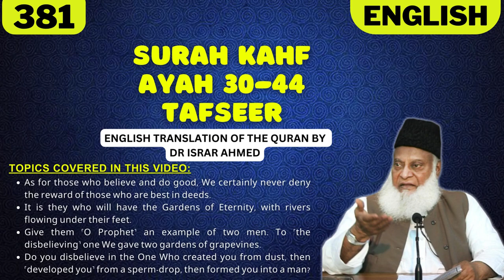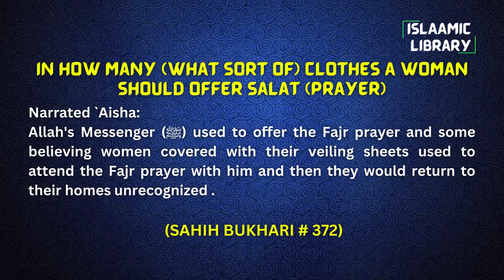Surah Kahf Ayah 30-44 Tafseer in English by Dr Israr Ahmed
TOPICS COVERED IN THIS VIDEO:
1. As for those who believe and do good, We certainly never deny the reward of those who are best in deeds.
2. It is they who will have the Gardens of Eternity, with rivers flowing under their feet.
3. Give them ˹O Prophet˺ an example of two men. To ˹the disbelieving˺ one We gave two gardens of grapevines.
4. Do you disbelieve in the One Who created you from dust, then ˹developed you˺ from a sperm-drop, then formed you into a man?

Narrated `Aisha:
Allah's Messenger (ﷺ) used to offer the Fajr prayer and some believing women covered with their veiling sheets used to attend the Fajr prayer with him and then they would return to their homes unrecognized .

IMPORTANT LINKS:
1) @Islam360Real  (Best Quran & Hadith search engine app):
2) AL HIDAAYAH (Best platform to Learn Islam & comparative religion, Seerah, Fiqh, Salah, Zakah, Major sins and much more from world's best orators)
4) Quran.com (Quran translation and Tafsir in any language you wish)